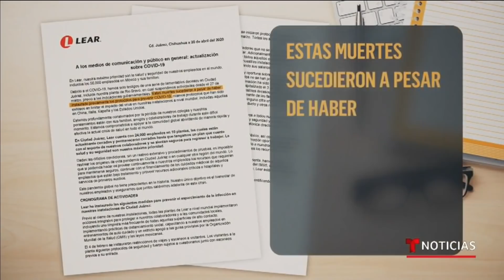Protestas y paros de las maquiladores de México por muertes | Noticias Telemundo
Video oficial de Noticias Telemundo. Supervisor de una maquiladora en México muere por COVID y su hija acusa a la compañía por falta de protección, sentimiento que comparten otros trabajadores tras el contagio y muerte de sus compañeros.